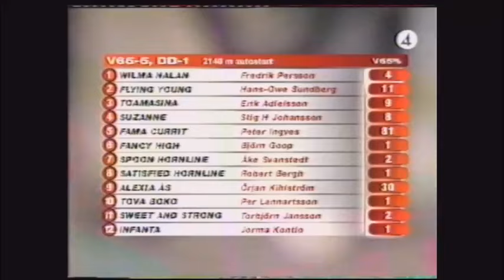Fama Currit & Peter Ingves vinner Derbystoet (500 000 kr) på Jägersro 2005. Segertid 1.14,1a/2 140 m